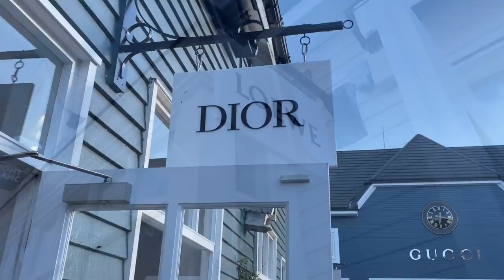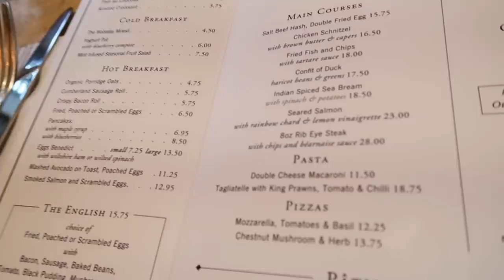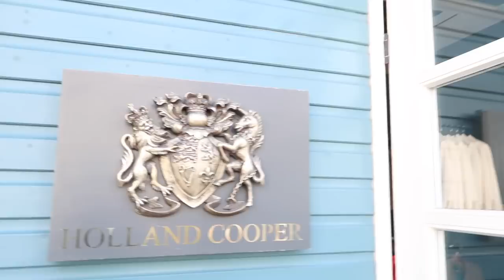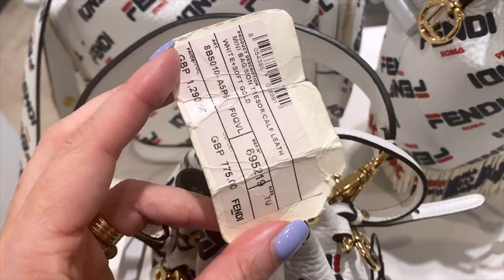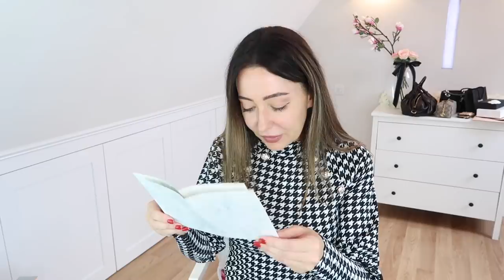COME LUXURY OUTLET SHOPPING AT BICESTER VILLAGE & A MINI HAUL!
Come luxury outlet shopping with my friend @PhilipGreenShow  and I to Bicester Village. We take a look at handbags, shoes and ready to wear in Dior, YSL, Fendi and more.

(Ts&Cs below) Works on Coach, YSL, Balenciaga, Balmain…

Use: SOPHIE at the checkout to get $50 off orders over $300 at Senreve

I don’t profit from the use of either code.

FARFETCH Code
T&C’s :
This offer is valid for new customers only (create a new account if you’re already a customer).

For new /current items, the following brands are excluded from the 10% off: Gucci, Fendi, Bell & Ross, Ulysse Nardin, Girard Perregaux, Zenith, Tag Heuer, Chopard, Pomellato, De Beers, Tiffany & Co., David Yurman, Boucheron, Fornasetti, Mad Paris, Acne Studios